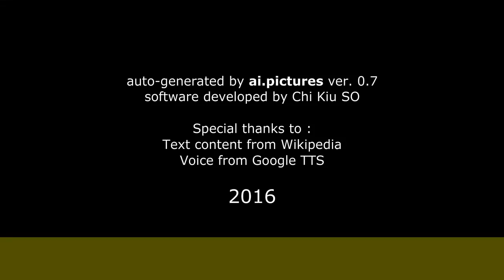Прыгунов, Лев Георгиевич - Биография